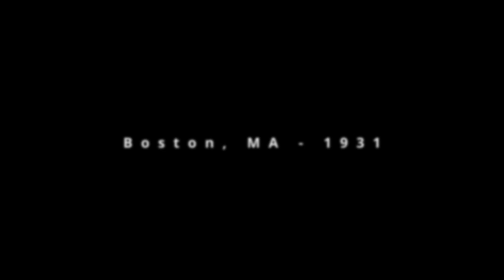Red Hand - Episode 2 "Strike the Fury"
Written and Directed by Eric C. Andresen

Starring:
Tommie Grabiec as Charlie O'Malley
David Gaylor as Finn Heyerdahl
Vivian Jett as Cho
Gerard Stone as Tommy "The Builder" Ressa
Andrew Winter as Gianlucca "The Razor" Cardinali

Created with Houdini, Cinema 4D, and Unreal Engine 4
Characters created in Character Creator 3 and animated with iClone7

A special thanks to John Connor and his youtube channel!